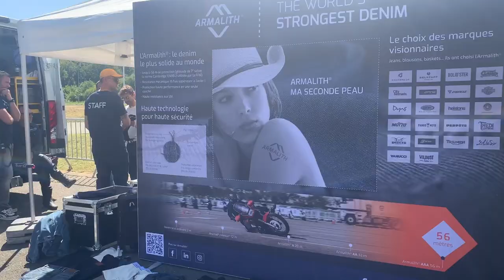Test jean moto : je me fais trainer par un Hummer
Deuxième épisode, toujours aussi rock'n roll !

Cette fois-ci, Alter Ego a mangé le goudron pour tester les jeansmoto Armalith, connus pour leur résistance aux chocs lors d'une chute à moto. Une expérience qui a bien secoué Nadège, de la tête aux pieds !

N'hésitez pas à laisser un commentaire, un j'aime et à partager à vos proches.

Tchao ;)